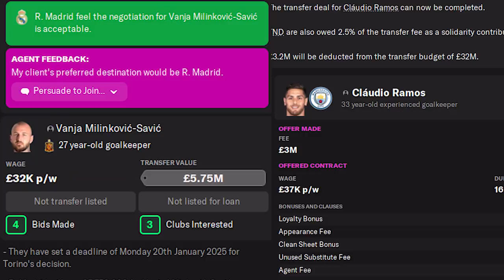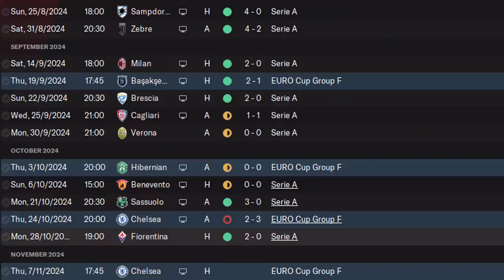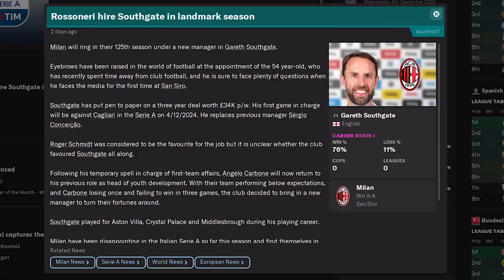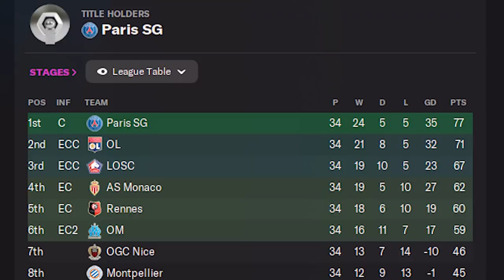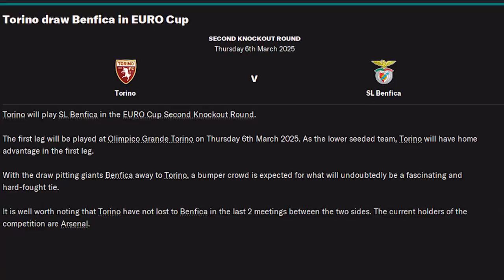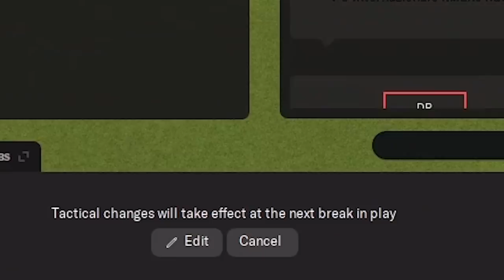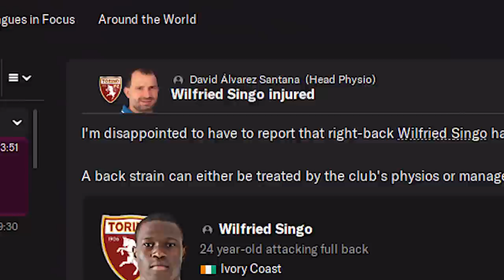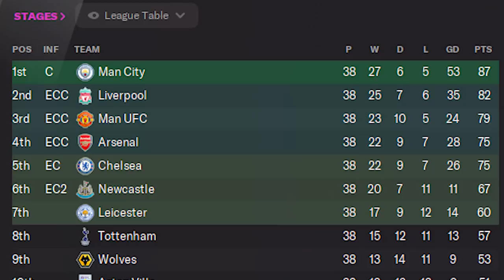RASPADORI.FM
A wild Season 4 in Serie A and a European Adventure as we continue our Torino save in Football Manager